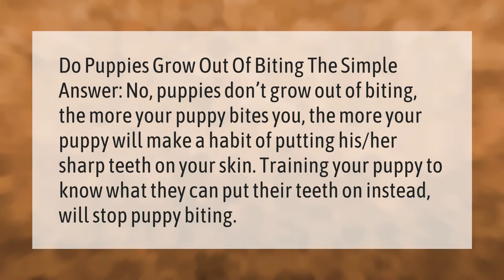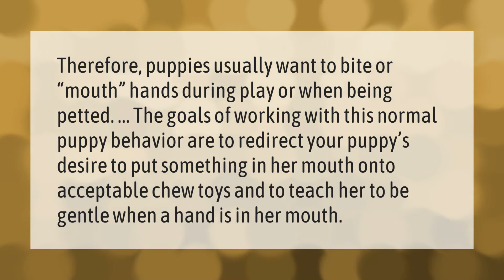Do puppies grow out of biting stage?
00:00 - Do puppies grow out of biting stage?
00:37 - Why does my puppy bite me when I pet him?

Laura S. Harris (2021, January 13.) Do puppies grow out of biting stage?
    AskAbout.video/articles/Do-puppies-grow-out-of-biting-stage-206549